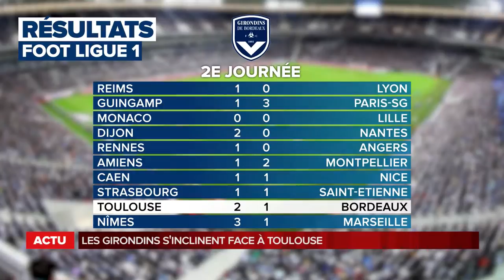La grande édition du lundi 20 Août 2018